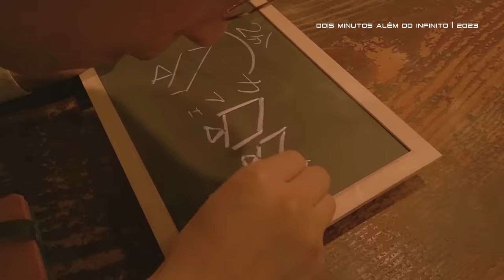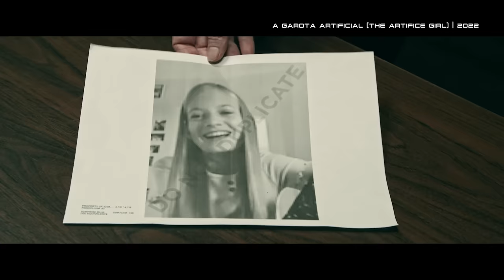Os 6 MELHORES FILMES de FICÇÃO CIENTÍFICA DE 2023! | Futurices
2024 chegou e, como é de praxe, todo início de ano eu trago aqui pra vocês vídeos com os meus filmes e séries de ficção científica favoritos do ano que se foi, e pra gente começar com o pé direito também logo em seguida eu conto pra vocês quais são os filmes e séries do gênero que vem aí em 2024.

Hoje eu te conto quais são os 6 melhores FILMES de ficção científica de 2023, segundo as vozes da minha cabeça, e como 2023 tava lotado de filmes bastante controversos eu tenho certeza que essa lista aqui vai ser muito polêmica tá. Então fica aí e me conta se você concorda comigo.